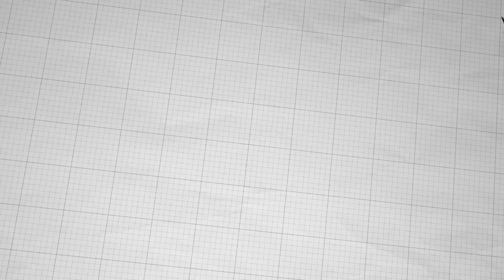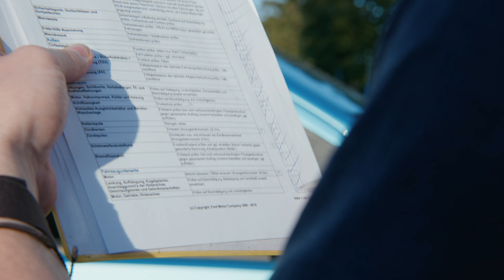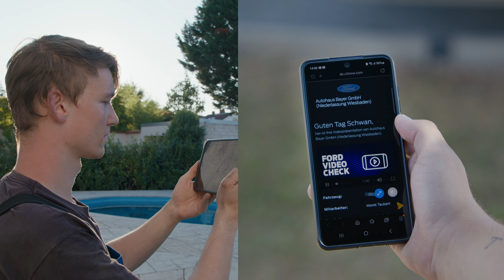Mission Machen | EP5 | Mobiler Service mit Dave | Ford Pro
Mission Machen ist das Ford Pro 1-Tages-Praktikum mit Dave.

Dave wird Service-Profi: In der fünften Folge von Mission Machen begleiten wir Content Creator David „Dave“ Henrichs als Praktikant im Mobilen Service Fahrzeug des Autohauses Bayer in Wiesbaden. Gemeinsam mit dem Kfz-Mechatroniker Marek ist Dave einen Tag lang unterwegs, besucht verschiedene Kunden und führt Wartungsarbeiten an einer Vielzahl von Fahrzeugen durch – wobei er sich gelegentlich auch gern vor der Arbeit drückt.

Außerdem erfahrt ihr, was der Mobile Service von Ford Pro genau bietet und wie ihr diesen Service nutzen könnt, um Personalaufwand, Ausfallzeiten und Kosten zu reduzieren.

00:00 - 00:33 Intro
00:34 - 00:56 Dave lernt den Kfz-Mechatroniker Marek kennen und erfährt, was ihn bei seinem Tagespraktikum erwartet
00:57 - 01:42 Fahrt zu Kunde 1: Beko GmbH
01:43 - 04:49 Mobiler Service 1: Reifenwechsel
04:50 - 06:20 Fahrt zu Kunde 2: Grabowski GmbH
06:21 - 08:02 Mobiler Service 2: Stoßdämpferwechsel
08:03 - 09:22 Fahrt zu Kunde 3: Pflegedienst Schwan
09:23 - 13:21 Mobiler Service 3: Große Inspektion & Video Check
13:22 - 14:12 Outro